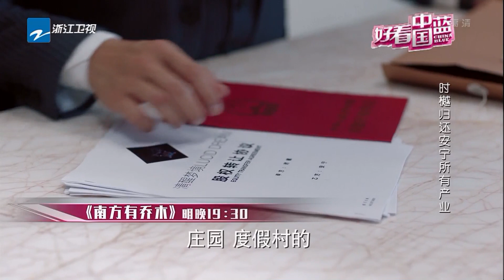《好看中国蓝》20180407【南方有乔木】“时樾”陈伟霆狠心拒绝“安宁”秦海璐! 安宁却不肯放手【王牌对王牌】王源与 “安吉”他爹沙溢 欧阳娜娜 外国友人大玩文字游戏 [浙江卫视官方HD]